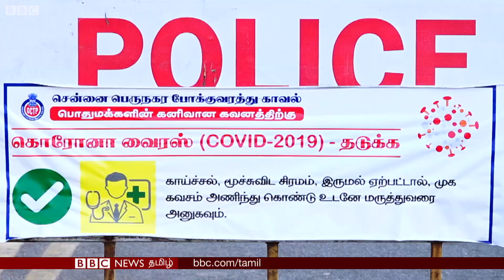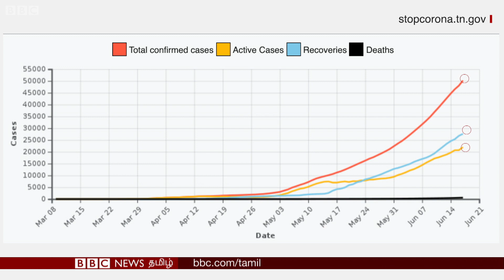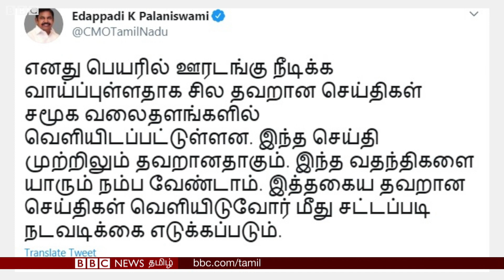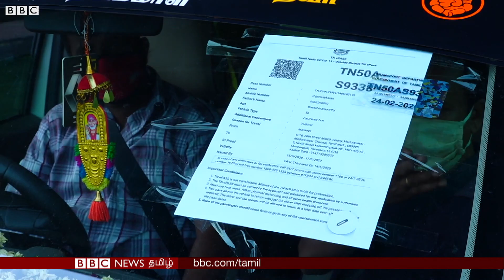Chennai Lockdown: நாளை முதல் மீண்டும் ஊரடங்கு - காரணம் என்ன? | Chennai Lockdown latest news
Lockdown in Chennai: சென்னையில் தற்போது லாக்டவுன் போட வேண்டிய அவசியம் என்ன?

Reporter: Muralidharan
Shoot & Edit : Jerin Samuel